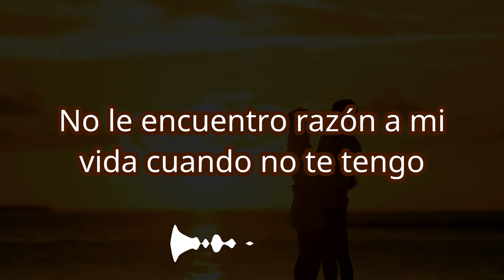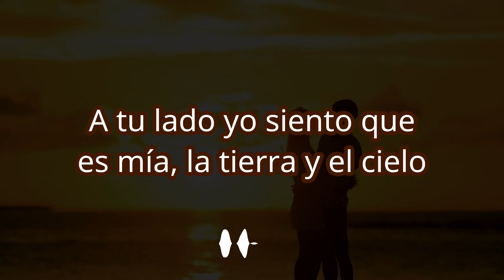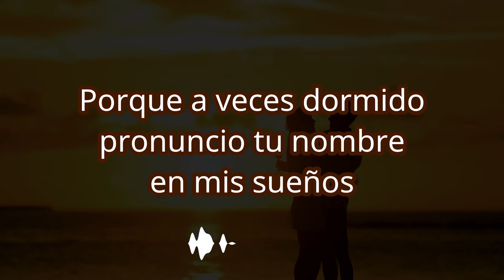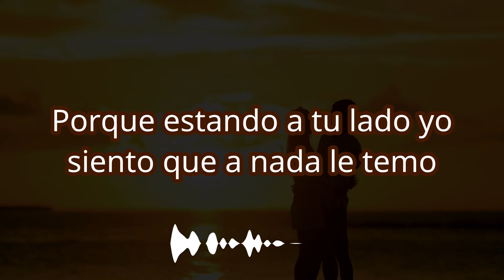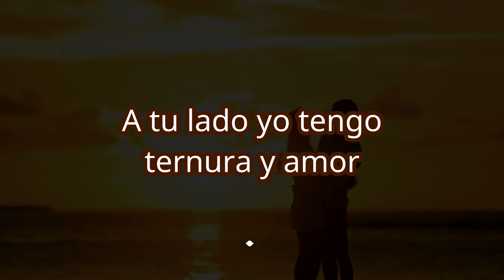Por Muchas Razones Te Quiero ft. Kris Melody - Grupo Bryndis (letra) 🔊🎤🎹🎶🎶📻🎧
Porque tú me enseñaste a vivir de otra forma, te quiero   🔊🎤🎹🎶🎶📻🎧
No le encuentro razón a mi vida cuando no te tengo
Por tu inmensa ternura y tu forma de ser, yo te quiero
A tu lado yo siento que es mía, la tierra y el cielo